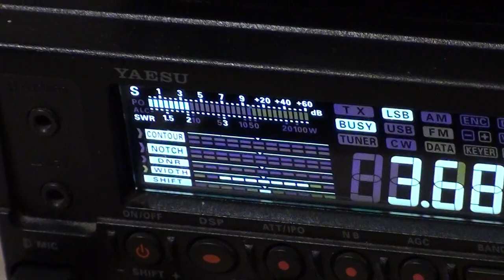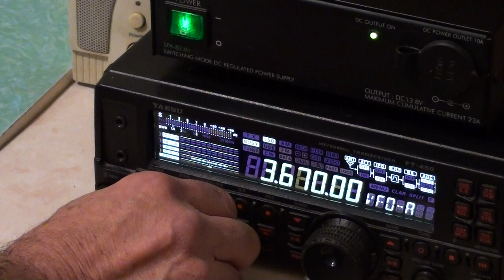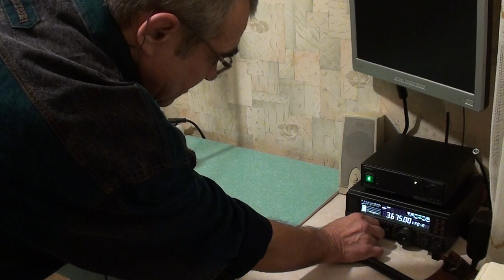Антишумовая антенна R3PIN ч.1